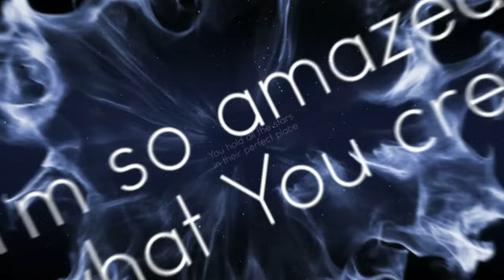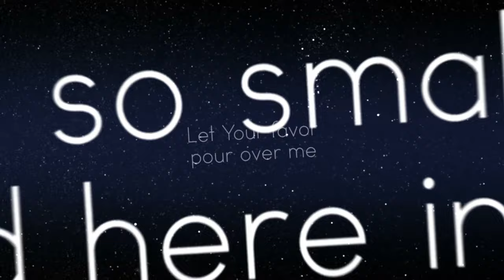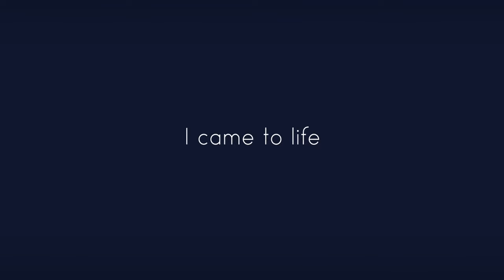Brian Weaver - Nothing At All (Lyric Video)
Music video for Nothing At All (Lyric Video) performed by Brian Weaver.